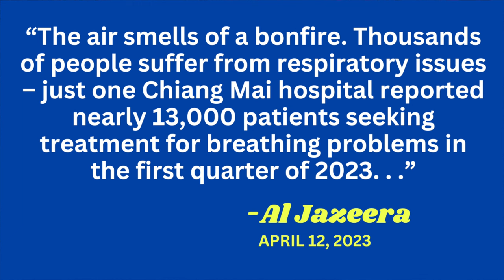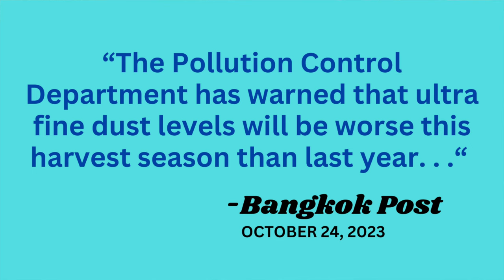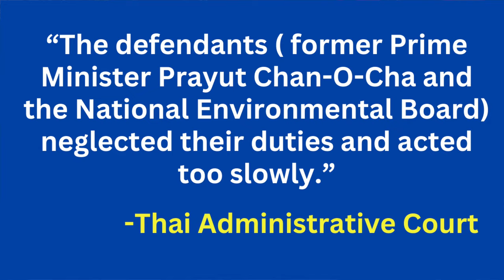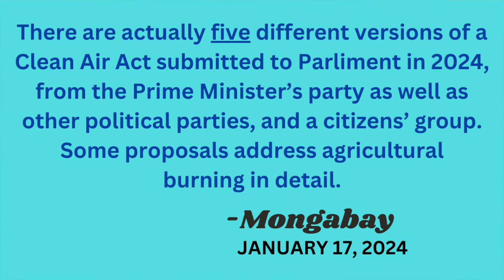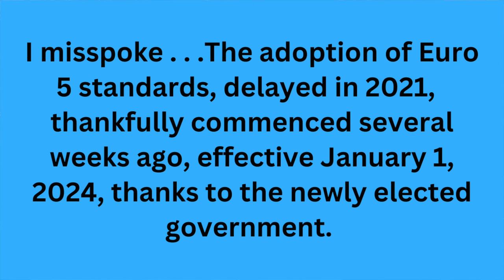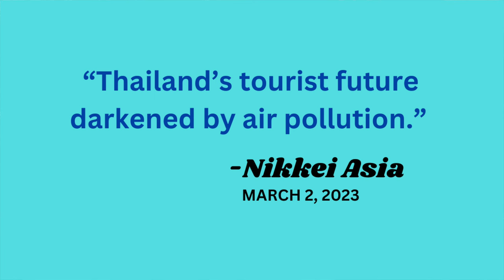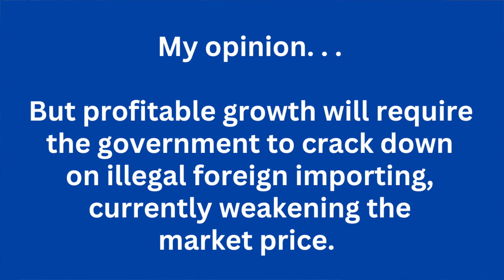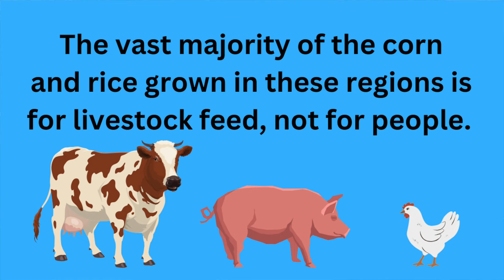The Chiang Mai burning season & the Bangkok smokey season, 2024 | Judge makes air quality order.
The burning season in Chiang Mai, Thailand (usually February, March, April) is a major issue. It is also called the Chiang Mai smokey season.And the Bangkok smokey season is also a major concern. Both are affected by crop burning. In January, 2024, a Chiang Mai administrative judge found the past prime minister and the NEB (National Environment Board) negligent in not acting quickly enough to combat the PM 2.5 problem. This is the term for the small-sized particles in the air from smoke and air pollution. For a Thai judge to make such a ruling is shocking but refreshing.

Thankfully the new prime minister, Stretta Thavisin, seems to be addressing the burning season and air quality issue, and the Thai Parliament is now analyzing five different versions of a new Clean Air Act. And the Euro 5 standard has also been implemented starting January 1, 2024. These actions, combined with this new court ruling, give us hope we will see a reduction in the smoky season. Not just in northern Thailand where the problem is at its worse, but also in Bangkok, and throughout Thailand.  The burning season affects not just the quality of life for residents and visitors to Thailand, but is also a serious health issue.

It this video we talk about the smoky season problem and also some solutions. BTW, I love Chiang Mai and I love Thailand, so I hope people see beyond this negative issue and see the beauty of Thailand, and specifically my adopted home town of Chiang Mai in the other months, when our air is fine and its a great city to visit or live in. Hopefully soon we can say that year round.

00:00 Introduction
00:29 The smokey season in Chiang Mai
02:04 Air pollution in Bangkok
02:31 The Chiang Mai court ruling
03:35 PM 2.5
04:08 Change under Sretta Thavisin
05:12 The economy vs the environment
05:56 Air quality affects tourism
07:02 My partial solution
10:23 Conclusion